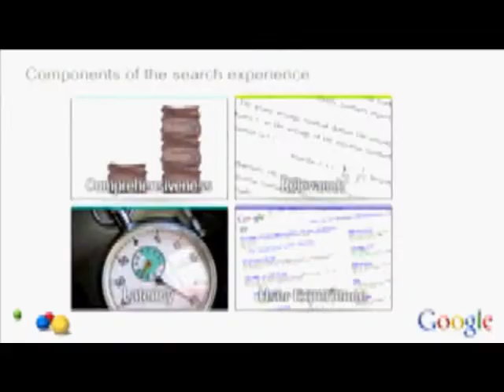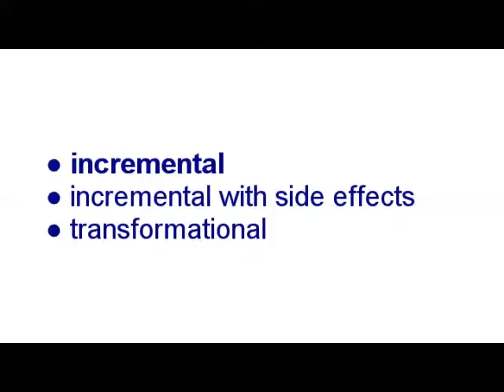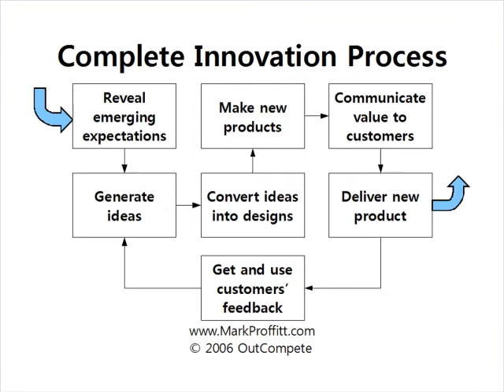Innovation at Google Part 1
How to be better at innovation than Google. This video analyzes what Douglas Merrill, former Vice President, Engineering at Google says about innovation and points out some common myths that most companies have about how to achieve innovation success.

The best definition of innovation is "Satisfying customers' unmet desires"  This is the most important thing you can learn from the video.